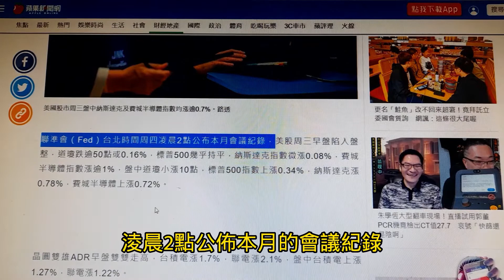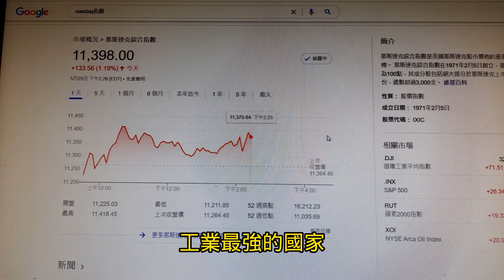美股回神大漲了~你的基金停損掉了嗎?~【投資日記之26】